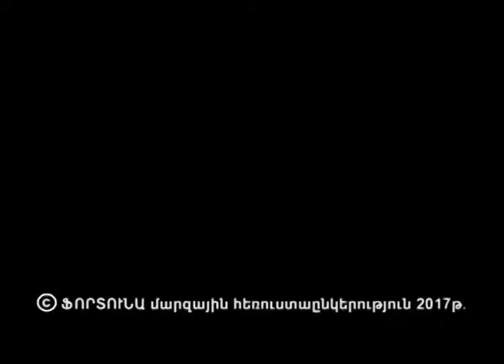Ռուսաստանը 5 րոպեում-ԷՐՄԻՏԱԺ